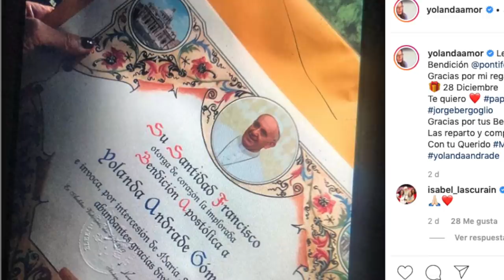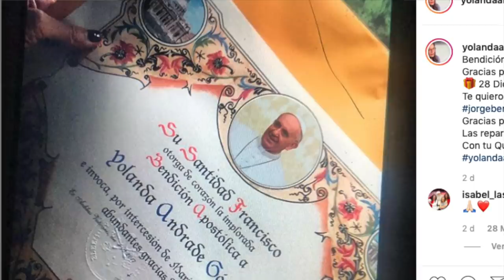FER DEL SOLAR REAPARECE PERO NO LO VEMOS BIEN!!